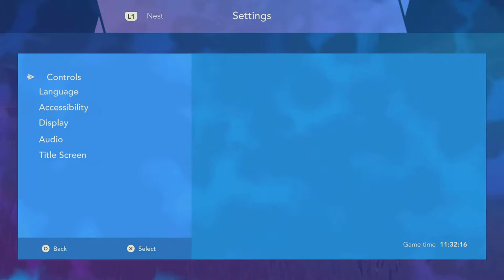Haven_ part 9 ( Hard Work )